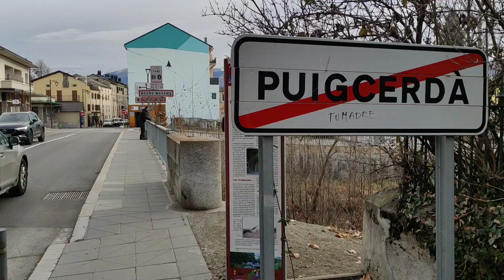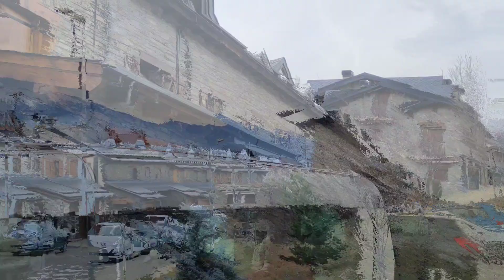Caminando de España a Francia comiendo un Alfajor Argentino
Pasamos la frontera de España a Francia, caminando y comiendo uno de los mejores Alfajores de España 😂😂😂